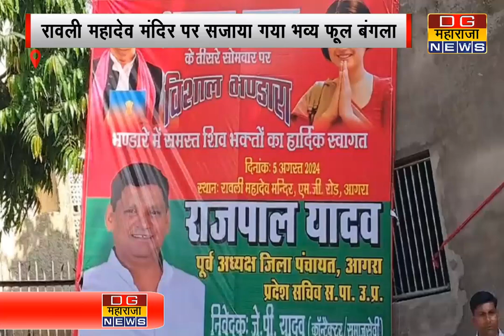रावली मंदिर पर किया गया भंडारे का आयोजन